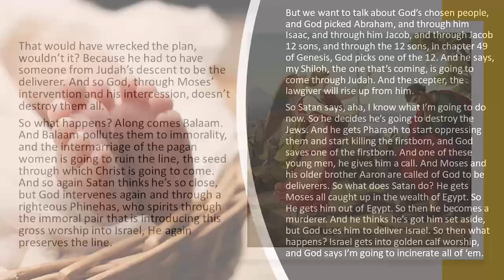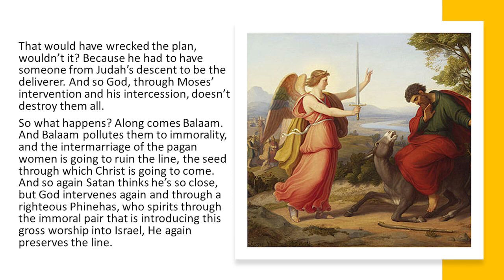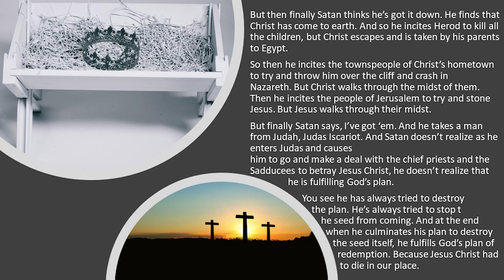Satan's Attempted To Thwart God's Plan But The Devil Is God's Devil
From BNW-10, GEN-34 , & LWP-22 - Demon Intrusion - Why God Flooded the Earth (960728AM)